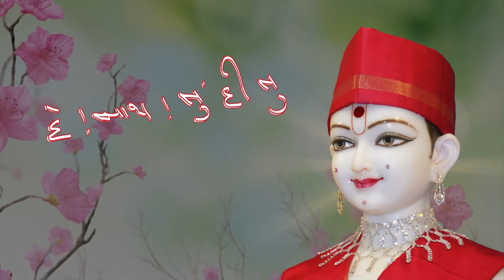Yuva Sabha Course 3 (Gujarati) 2/16/2019